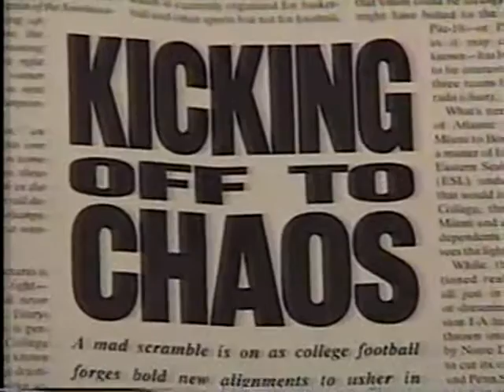1990 Michigan Replay Michigan vs. Michigan St.